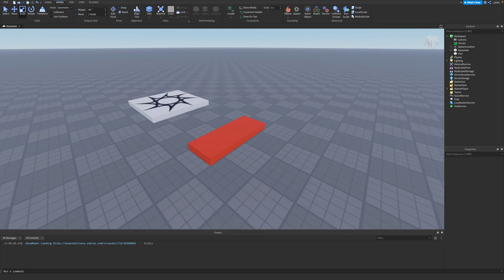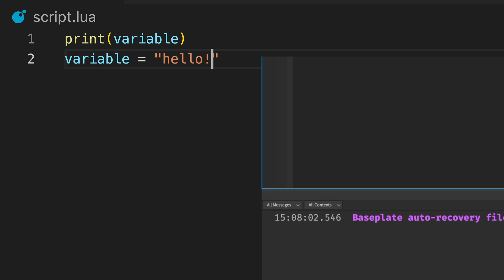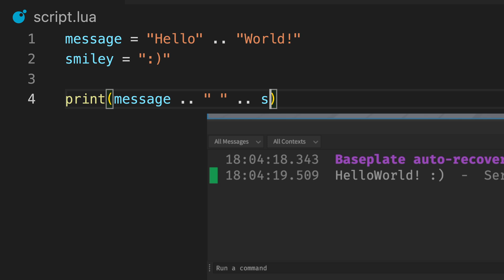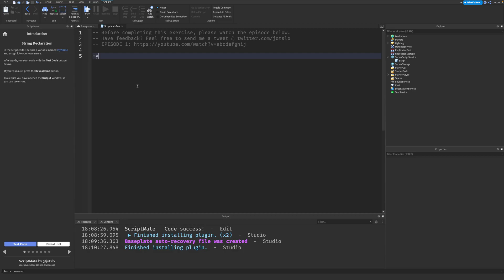How to Script on Roblox • jotslo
Updated for 2023, this is my Roblox scripting tutorial. In this episode, you'll be taught the essentials for getting started. Learn how to script on Roblox with just 30 minutes of content, by watching the entire series!

With the recommended plugin linked below, learn how to code in Lua much quicker by practising your skills alongside the tutorial series! Try challenges tailored to your scripting knowledge to become a true Roblox programming master!

Produced by Josh Lotriet (jotslo)